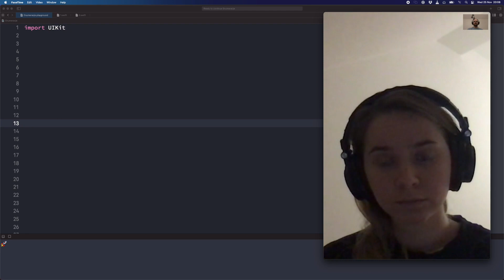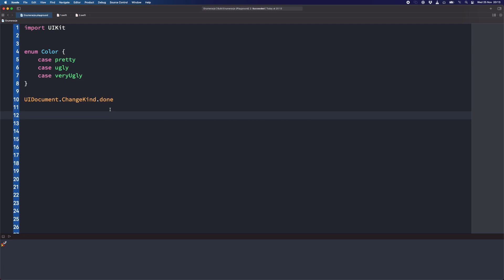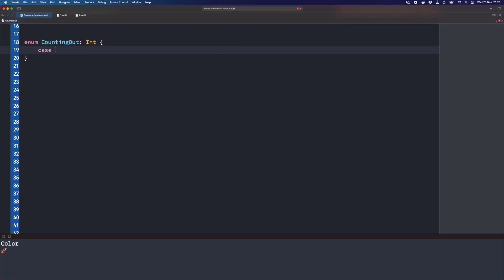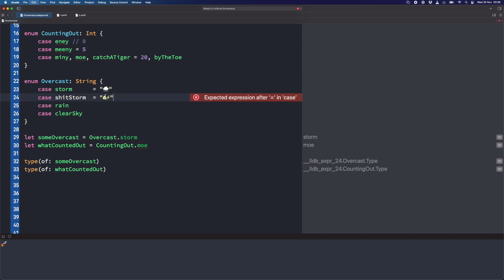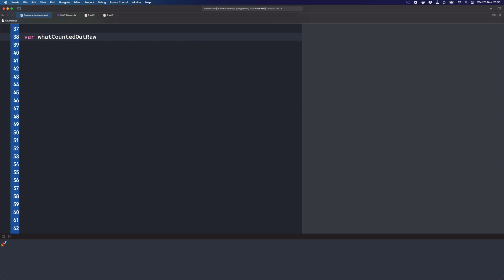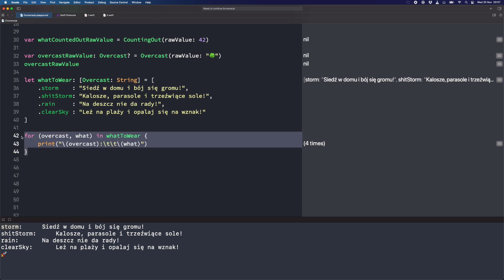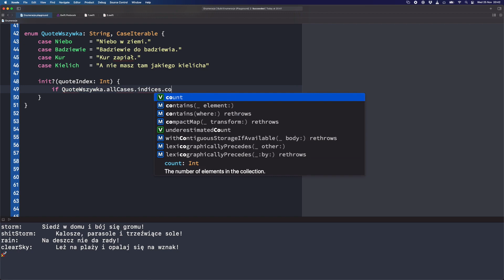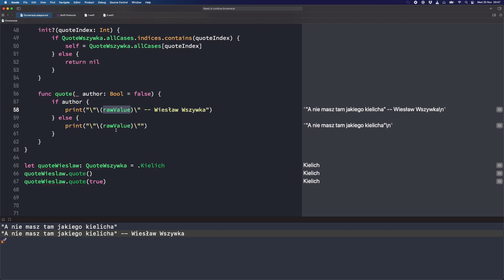Swift od zera do bohatera! Enumeracje 101 - tworzenie i w czym przypominają klasy oraz struktury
# 📄Opis odcinka:
Po tym odcinku będzie znacznie mniej machania rączkami ;)

Pora poznać kolejną strukturę danych czyli enumeracje! Zobaczymy jak je tworzyć oraz jak dopisywać property oraz metody.

W serii funkcyjnej opowiadamy o Algebraicznych Typach Danych, gdzie enumeracje mają swoje miejsce :)

Zapraszamy :)

-= Gadające Głowy =-
Kamila Dudek

⏱ Rozdziały
00:00 Wstęp o enumeracjach
01:30 Do czego służą enumeracje
02:58 Definicja enumeracji
06:01 Tworzenie instancji enumeracji
06:46 Funkcja przyjmująca instancję enumeracji
08:03 Enumeracje "dziedziczące" po innym typie
09:23 rawValue enumeracji
12:41 RawRepresentable
16:34 Hashable
17:52 Metody na enumeracji